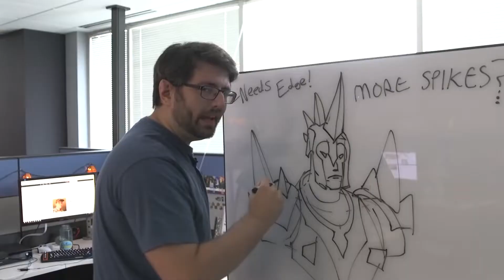Ugly Faces of the Realm | Paladins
Somebody at Evil Mojo needs to learn to model nice faces and give these champions a face lift. It's about time they fixed and remodels some of these skins, its no wonder so many champions in the game either have masks, helmets or non-human faces.

Thumbnail Art: Splashbrush (Evie)